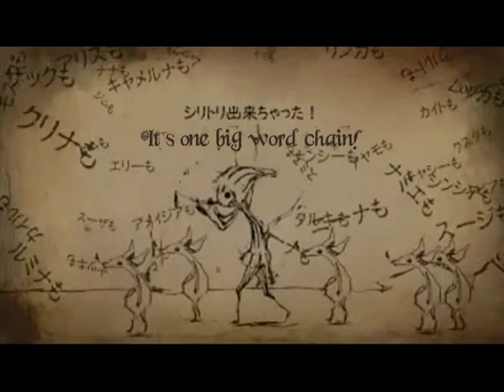【Hatsune Miku/Luka】Hamelin's Nightmare[English]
By じょるじん (Jyorujin)

English

One, two, one, two [Do re mi fa so la ti do]

Para para para para
Nani nani na～ni na
Nya～Nya nya nya～ nya

Para para para para para para para
Da～da～didadi～da～dadiaddida～

Da～lalilada～la～
If I keep playing my flute.
A legend blended with a true story

The children vanished from the city.
130 all at once.
The origins vary, but what's true is true
Sold into bondage or infected with disease.
To a foreign country, human trafficking, child soldiers,
Natural disasters, a death god's black magic, The black death.

However, regarding those missing children.
My hometown is Dreamland.
From the candy houses to the cotton candy clouds.
A procession of children, the sound of a flute.
From a hill on the outskirts of Coppens**
They vanished without a trace.

Pi～Hya lalali～la～
The researches said.
This story is repulsive.
The Pied Piper was psychotic.
A pedophile, a madman
Tore their dead bodies to pieces
And hung them in the tree branches

The origin of the story was 15 major incidents
Beginning with an infestation of rats.
Europe was thrown into disaster and chaos.
In it's midst was the sudden disappearance of children.
It's said only one boy was recovered.

Multi-colored, flashy clothing
Carrying a flute Pi～Hya Lali～
Everyone went away.
Because I was lame, I was left behind.
I wanted to eat too.

Strangely enough, That's a list of the disappeared children
What's this?! Whoa, amazing! But still, something seems off.
It's one big word chain!

(Kathy and Cynthia and Alice and Suuza and Zach and Kurt and Tom and Mutsuka and Kyle and Lumina and Nancy and Sheena and Nana and Namie and Ellie and Linka and Kaito and Thomas and Smith and Susie and Jim and Mukku and Karina and Nanny and Nina and Kamelna and Navia and Ameijia and Ayamo and Momo and Mosque and Kusta and Taruki and Kiska and Kanrick and Gekka and Kalme all disappeared)***

Long ago, that man was entrusted with exterminating the rats
It was a huge success, and yet, the reward they received,
Was revenge, and the sound of the evil flute
The town's children, were taken away, and now they're all gone.

This here's the Pied Piper of Hamelin, traveling around the world

They were whisked away to a far-off land

*These sounds are meant to resemble the sound a a flute
**This is a mistake, the song is actually referring to Köppen Hill. My bad.
***I chose not to include the names of the children in the video because it would have been too crowded to read. As for the "word chain", if you look at all the names written in katakana, each names starts with the last character of the last name (KyaSHI-, SHInshiA, Arisu, ect). I had trouble replicating this with the English Names though.